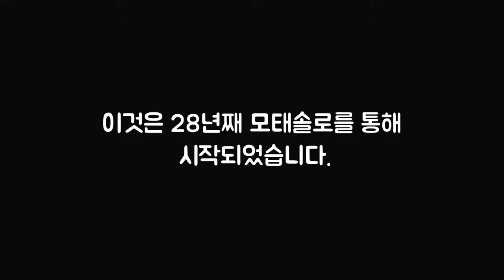패션격공필름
2016 두타(DOOTA) 패션 격공 필름_남알못 편. 모델 손민호, 주어진, 남윤수